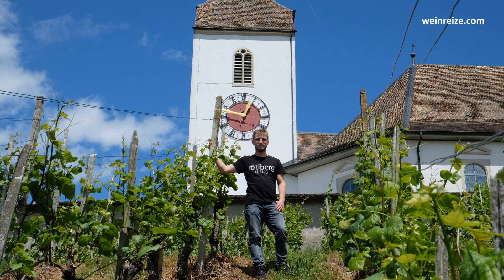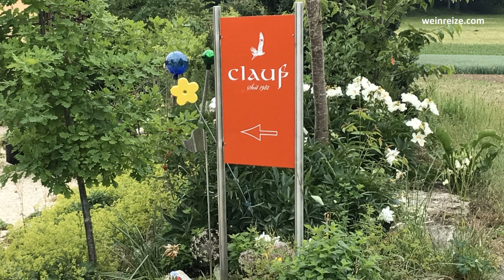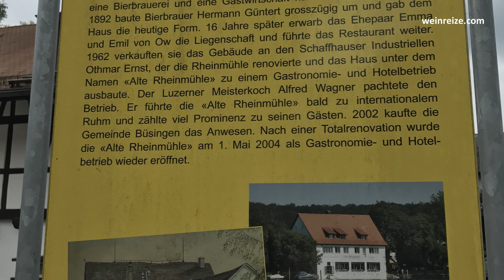Die virtuelle Weinreize-Weinreise - Folge 28: Klettgau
Dieses Mal führt uns unsere Weinreise in einen noch recht unbekannten Landstrich: den Klettgau.

Diese internationale Region liegt zu etwa gleichen Teilen in der Schweiz und in Deutschland, zwischen Basel und dem Bodensee und wird begrenzt von den südlichen Ausläufern des Schwarzwaldes und dem Verlauf des Hochrheins.

Die Weinregion teilt sich entsprechend in einen schweizerischen Teil im Kanton Schaffhausen und einen deutschen Teil in Baden-Württemberg auf.

Die im schweizerischen Kanton Schaffhausen gelegene Gemeinde Wilchingen gehört zu den bekanntesten Weinbauorten des Klettgaus. Bedingt durch das außergewöhnlich milde Klima und ideale Wuchsbedingungen, besteht hier eine lange Rebbautradition und die hier erzeugten Weine, vor allem Spätburgunder, sind von einer hervorragenden Qualität.

Hier hat die Rötiberg-Kellerei ihren Sitz, deren Geschäftsführer Stephan Keller uns im Stammhaus willkommen heißt.

Der Betrieb wurde im Jahr 2001 von Wilchinger Winzern gegründet. Gegenwärtig arbeitet der junge Kellermeister Sebastian Gerner mit 65 Winzern zusammen, die eine – für Schweizer Verhältnisse große – Rebfläche von rund 32 Hektar bewirtschaften.

Zu den besten Lagen des Guts gehören der Wilchinger Berg mit der namensgebenden Südlage „Rötiberg“ sowie dem „Stumpi“, auf welchem die Reben auf über 230 Millionen Jahren alten Felsschichten wachsen. Hier befindet sich auch ein reizvoller Aussichtspunkt, auf dem man den Blick in die schöne hügelige Landschaft und dabei ein köstliches Glas Rötiberg-Wein genießen kann.

Auf deutscher Seite liegt der kleine und beschauliche Ort Nack, der zur Gemeinde Lottstetten gehört. Er befindet sich im äußersten Süden Baden-Württembergs im sogenannten Jestetter Zipfel, der fast vollständig von der Grenze zur Schweiz umschlossen ist.

Ähnlich wie in Wilchingen sind hier sowohl die klimatischen als auch die geologischen Voraussetzungen ideal für den Anbau sämtlicher Burgundersorten, womit sich auch die Lage eines der am südlichsten gelegenen Weingüter Deutschlands erklären lässt.

Dieses Weingut ist der Betrieb von Susanne und Berthold Clauß, die hier auf rund 16 Hektar Rebfläche naturnahen Weinbau betreiben.

Etwa die Hälfte ihrer Reben stehen in unmittelbarem Umfeld des Guts. Der Untergrund besteht hier aus sandigem Lehm von Moränenablagerungen sowie Kiesgestein, was sich eindeutig positiv auf die charaktervollen Weine der Claußens auswirkt. Der Wein wächst in naturnaher Lagenbewirtschaftung und im milden Klima von Rhein und Bodensee.

Zum Abschluss unserer Reise durch den Klettgau besuchen wir noch die einzige deutsche Exklave – den Ort Büsingen am Hochrein.

Das rund 7,6 km² große Gebiet kam über geschichtlich-historische Umwege an das Großherzogtum Baden und dadurch zur heutigen Bundesrepublik Deutschland.

Die Gemeinde gehört somit politisch zum deutschen Staatsgebiet, wirtschaftlich jedoch zum Schweizerischen Zollgebiet. Zwar gilt hier der Euro als Zahlungsmitte, die meisten Büsinger haben jedoch Schweizer Franken im Geldbeutel.